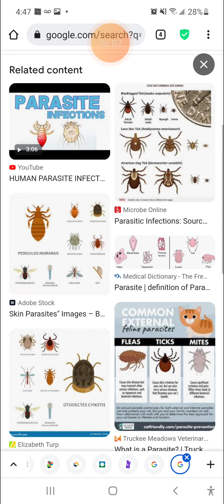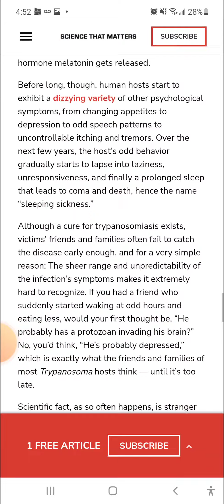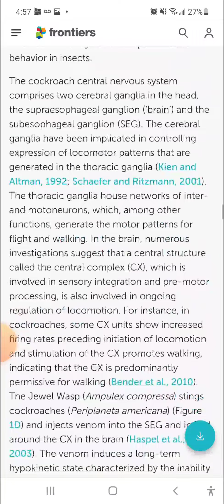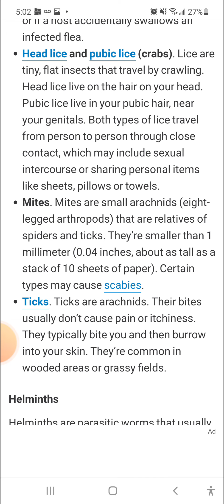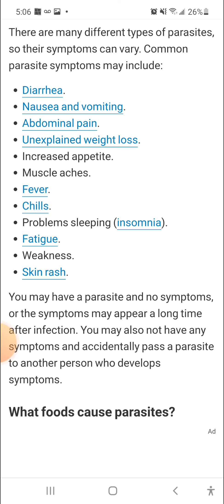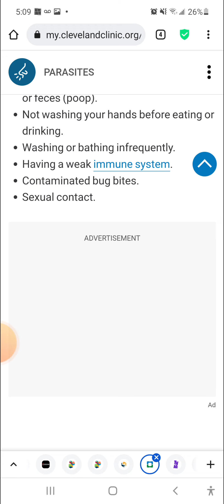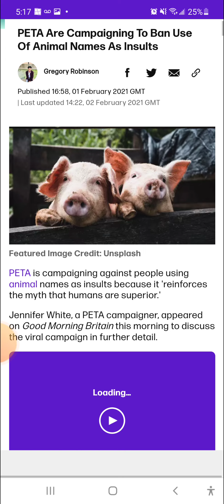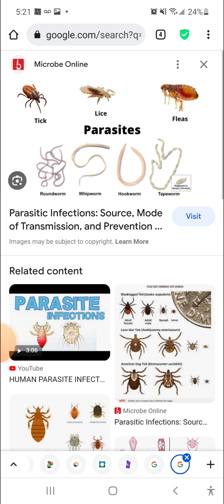Hypocrites with Parasites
(Changed to a better title.)

Discussing a theory that dognutters have parasites which is the cause for their unsettling behaviour. Also talk how real animal names are used as negative descriptions.